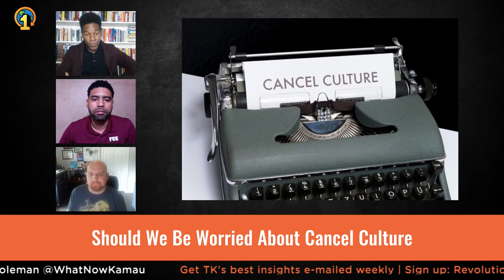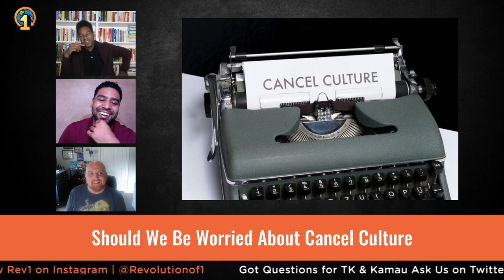Should We Be Worried About Cancel Culture | The Revolution Will Be Livestreamed